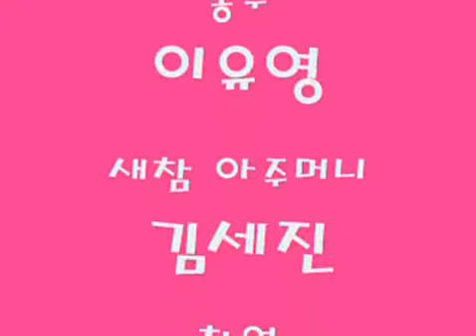녹차광고 패러디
2학년 2반 학생들이 영어 수행평가로 제작한 녹차광고 패러디입니다. 원작에는 아빠 애벌레와 아기 애벌레가 녹차 잎을 먹으러 가다가 농부와 다투는 모습을 보이는데 그것을 종이로 잘 표현했네요. 좋네요!